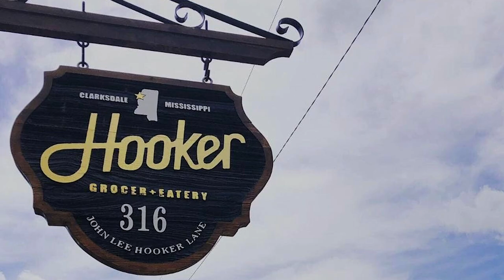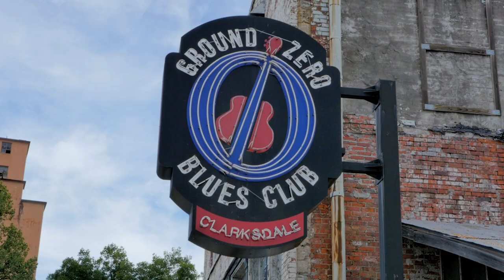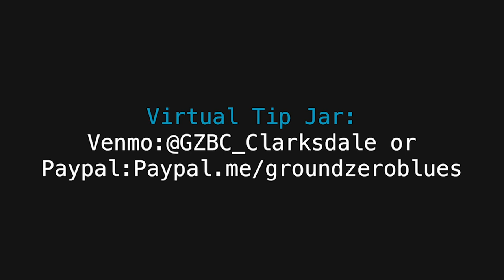Deep Fried Blues - Christone "Kingfish" Ingram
Enjoy a delicious serving of Deep Fried Blues featuring our take on Macaroni and Cheese with special guest Christone "Kingfish" Ingram!